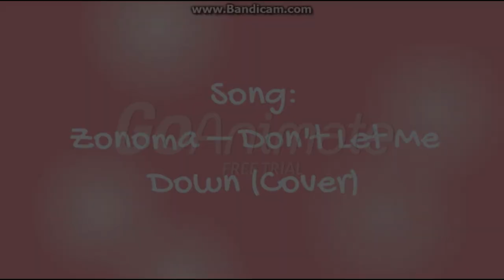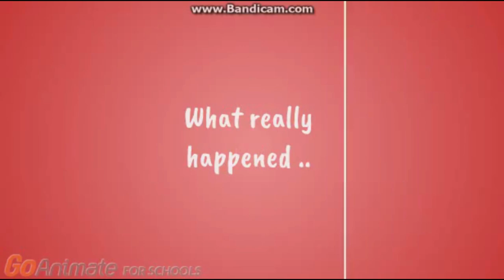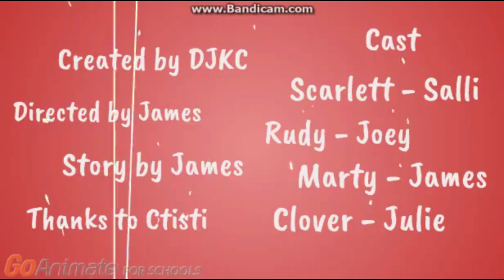Scarlett and the Shakers BACK ON TRACK | Episode 1 | Childhood Stories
PLOT
Scarlett and the band are chilling and they start talking about their childhood in middle school! What will they talk about? See for yourself by watching our video!